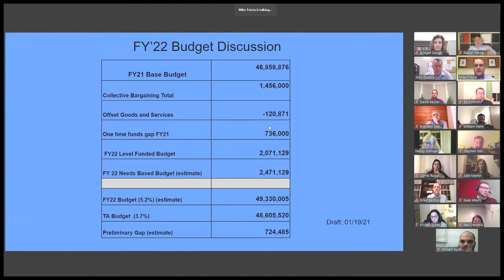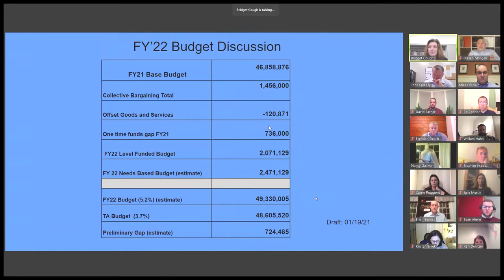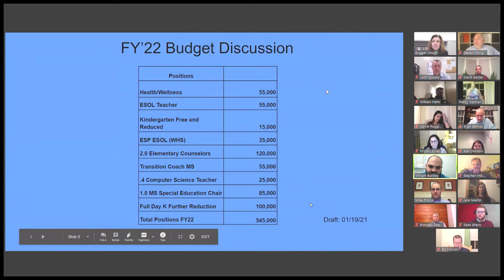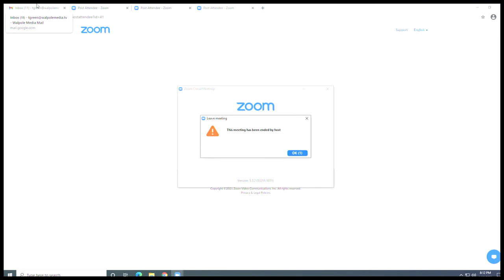School Committee Public Budget Hearing January 19, 2021